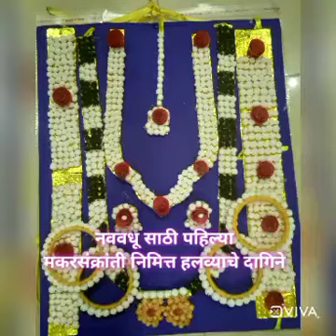नववधू साठी पहिल्या मकरसंक्रांती निमित्त हलव्याचे दागिने.